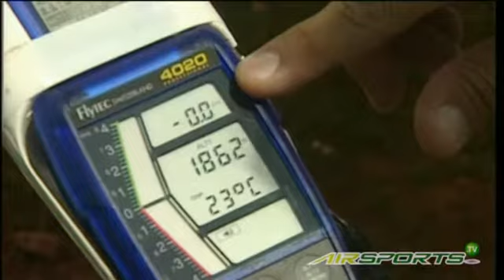2007 / 18th International Alpen Open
18th International Alpen Open
7 - 10 Jun 2007 / Gnadenwald (AUT)